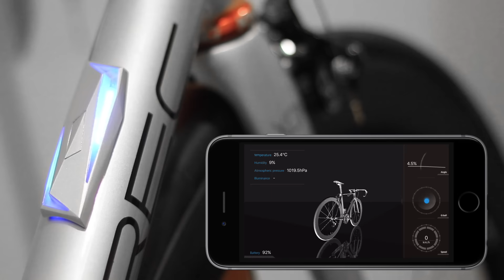XON ORBITREC - Cerevoの3Dプリンタを利用した世界初のIoT自転車